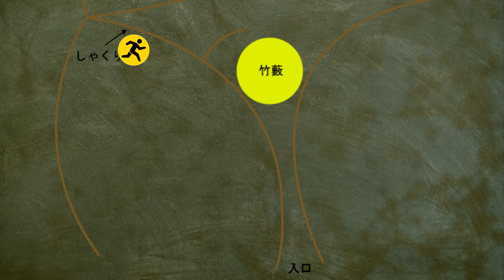鹿２頭の狩猟映像 忍び猟の狙撃シーンから見つけ方まで、狩り方がよくわかるようにお見せします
忍び猟で鹿２頭捕れました。
しっかり狙って見つけた日でしたので、いつもよりは忍び猟で鹿を捕るにはどうしたらいいか、わかりやすい映像になったと思います。

‹いなか遊びハンター！の忍び猟のコツ›
・失敗や負けから学ぶ
・山の周りの人の動き、柵などの変化を知っておく
・よく遭遇するところは毎回気をつける
・負けたところには、対策をして挑む
・痕跡を探す（特に新しい痕跡）
・山の地形を覚えておく（植物や通しも）
・いると思う場所はしつこく探す
・遠くはスコープ、走るヤツはドットサイト

‹鹿肉のご購入はコチラ›

◯ヤフーショッピング　でご購入はコチラから♪

◯楽天　ふるさと納税　でご購入はコチラから♪